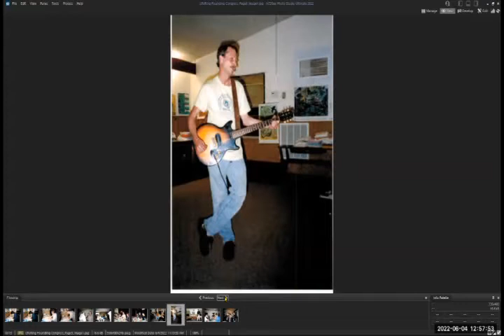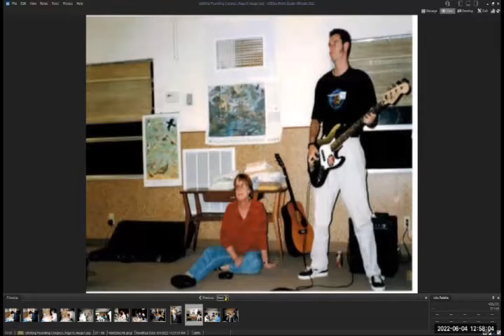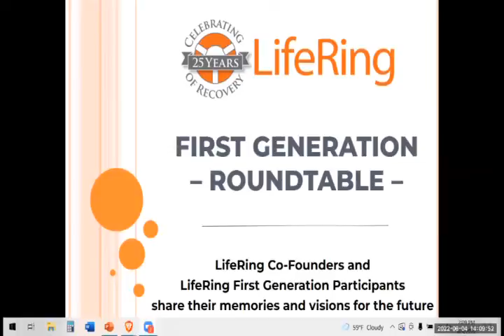2022 Annual Meeting, Saturday - First Generation Round Table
LifeRing Secular Recovery is an abstinence-based, anonymous organization dedicated to providing a safe meeting space where you can experience a non-judgmental recovery conversation with your peers. We do this through the lens of LifeRing's 3-S philosophy of Sobriety, Secularity, and Self-Help.